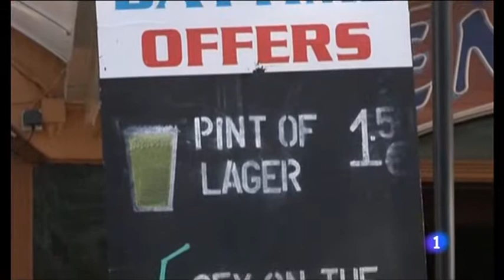Detenidos tres policías de Calviá por extorsionar a empresarios